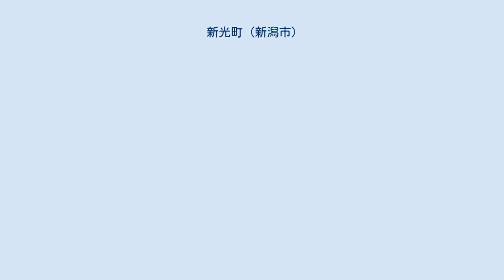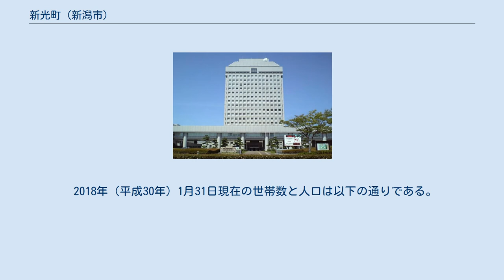新光町 (新潟市)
日本 」 新潟県 」 新潟市 」 中央区 (新潟市) 」 新光町 (新潟市) 新光町（しんこうちょう）は、新潟県新潟市中央区の町字。
丁番を持たない単独町名であり、住居表示未実施区域。
 1957年（昭和32年）から現在までの町名。
現在の新潟市中央区新光町。
もとは出来島の一部で、昭和初期に日本軽金属が新潟工場開設のために信濃川を埋め立て、1941年（昭和16年）にアルミニウム精錬工場が操業を開始した。
 1947年（昭和22年）の地方自治法の施行に伴い、日本軽金属新潟工場の復興にちなむ町名として「新光町」に変更。
日本軽金属の「日軽」を「ひかる（光）」と読ませ、新潟の「新」を冠して新しい金属であるアルミニウムを表す意味が込められた。
 日本軽金属新潟工場は1980年（昭和55年）までアルミニウムを生産した後、新潟東港工業地帯に移転。
1985年（昭和60年）に新潟県庁舎が跡地に移転。
以来オフィス街へ変化した。
 ※ 信濃川を挟んで関南町、関屋大川前、関新、川岸町と隣接。
 2018年（平成30年）1月31日現在の世帯数と人口は以下の通りである。